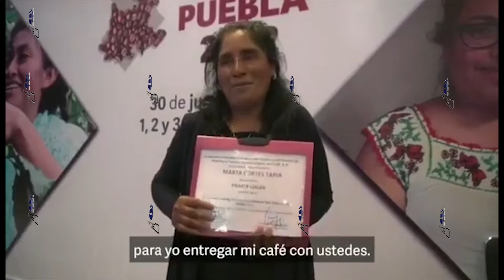CápsulaInformativa.FERYMÁS Arranque del Programa de Recuperacion de la Cafeticultura Poblana.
Se llevó acavo el arranque del programa de recuperacion de la cafeticultura  donde se estarán beneficiando a 858 productores quienes   fueron afectados por el  huracan Grace.